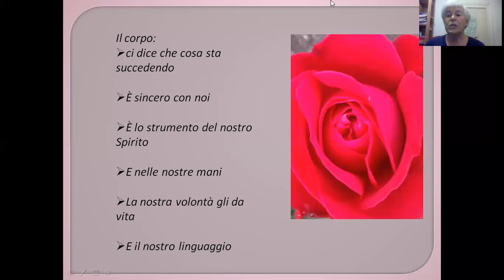Med3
il corpo è il nostro linguaggio